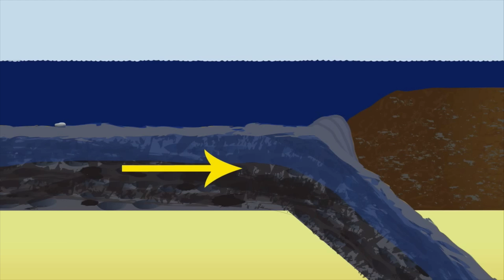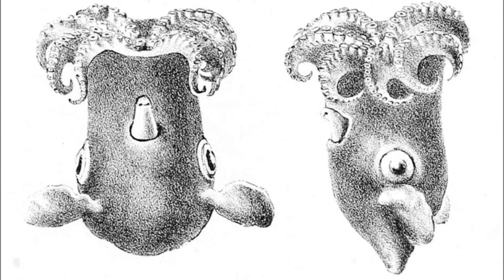Aliens of the Mariana Trench | Incredible Creatures & Deep-Sea Wonders!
Descend into the abyss of the Mariana Trench, the deepest place on Earth, where unimaginable alien-like creatures thrive in utter darkness. 🌊👽

In this mesmerizing video, we embark on an expedition to uncover the mysterious "Aliens of the Mariana Trench." Dive with us into the crushing depths of over 36,000 feet, where sunlight dares not to tread, and the pressure is otherworldly.

Discover the astonishing adaptations of deep-sea life as we introduce you to these extraordinary inhabitants:
🦈 Goblin Shark - The deep-sea predator with a jaw like no other.
🌌 Black Sea devil - A pitch-black angler fish with haunting allure.
🐉 Deep sea Dragon fish - The master of darkness with transparent teeth.
🐙 Dumbo Octopus - The cutest and deepest octopus on Earth.
👽 Barrel eye - The alien of the deep, with see-through headgear and mysterious eyes.

Get ready to be captivated by the otherworldly beauty and strangeness of the Mariana Trench's most enigmatic residents. These creatures have evolved to thrive in conditions that are beyond imagination, making them some of the unique beings on our planet.

Join us on this mesmerizing journey into the heart of the abyss and witness the wonders of deep-sea life like never before. Dive into the unknown with us! 🌌🌊👾